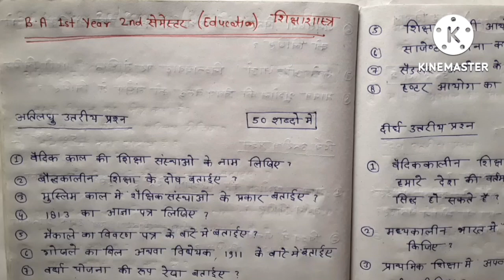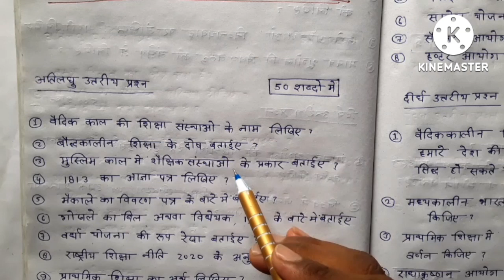Education ba 1st year important questions | education ba 1 st year 2nd paper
Education ba 1st year important questions | education ba 1st year 2nd paper

दोस्तो इस वीडियो में हम जानेंगे कि शिक्षाशास्त्र में कौन कौन से प्रश्न आएंगे दोस्तो इस वीडियो को पूरा देखिए और समझिए आपको सब समझ में आ जायेगा।

educationba1styearimportantquestion educationba1styear2ndpaper educationba1st yearobjectivequestion#educationba1styear2022#educationba1styearobjectivequestion2022#educationba1styearquestionpaper#educationba1styearimportantquestion2022#educationba1styearsecondsemesterquestionpaper#educationba1styearpaper2#educationba1styearpaper2022#educationba1styearquestionpaper#shikshashastrba1styear2ndpaper#shikshashastra#shikshashastrpaper2